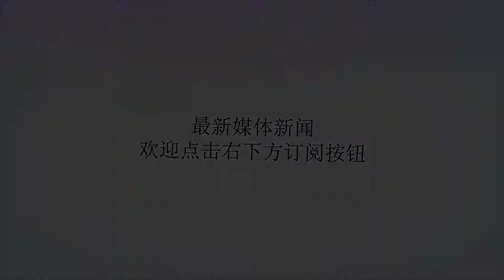美军舰携弹擅闯俄禁地, 普京大怒: 如有越界行为, 立即开火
谢谢！大家都知道，自从克里米亚经全民公投并入俄罗斯之后，乌克兰和俄罗斯从此结了梁子，仇恨与日惧增。而美国也借克里米亚问题处处向俄罗斯发难，联合西方国家共同制裁俄罗斯。而据消息称，乌克兰还在美国的怂恿下，企图用武力夺回克里米亚，并且向附近派遣了大部分兵力，俄罗斯借此放下狠话：任何国家禁止接近这个区域。然而美国并没有把俄罗斯的话放在心上，多次联合北约国家在该区域进行大规模的军事演习，试图以挑战俄罗斯的底线。而近些年来，美俄在背后暗中博弈，矛盾加剧，美国的行为也越来越肆无忌惮。就在8月12日，美国一艘阿利伯克级导弹驱逐舰驶入了俄罗斯划定的禁地——黑海。虽然美国一再声称此次航行是为了维护地区的和平与稳定，但是明眼人能看出来，这是对前段时间俄军跟踪美国一艘军舰行动的报复。俄罗斯官方指出：美军这艘军舰装备两套宙斯盾反导系统，还可携带56枚核弹头的巡航导弹，但是美军舰擅自闯入俄罗斯海域附近并没有事先通报，更没有表明是否携带核弹头，这为俄视为严重的挑衅行为。有消息称，普京命令：俄罗斯黑海舰队已全部进入紧急战备状态，公开表示一旦美舰有越界行为，可以随时向其开火击沉！